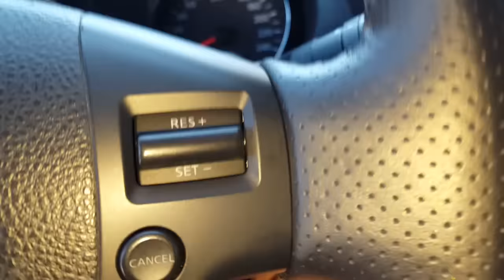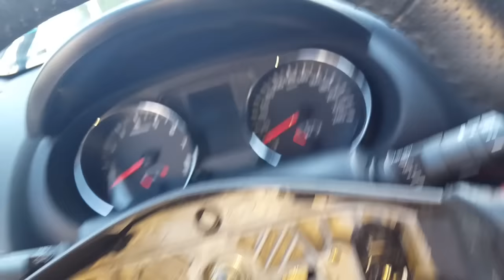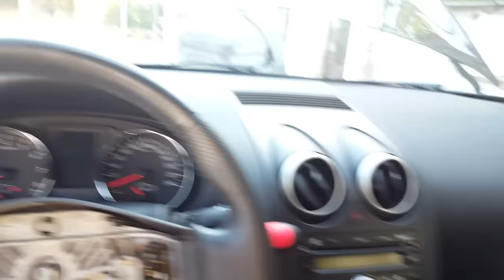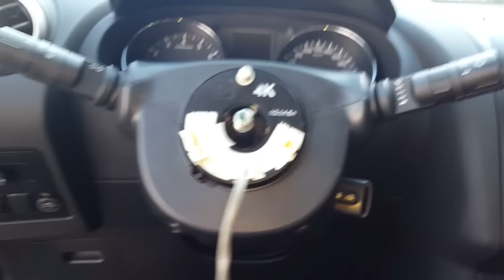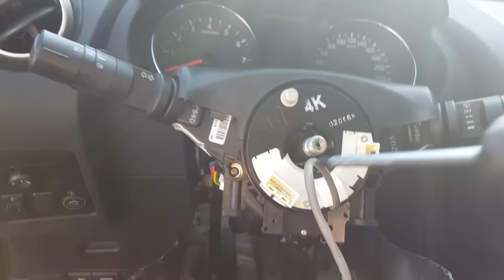How to remove and install ribbon cable Nissan Qashqai (J10) 2010 y. (CLOCK SPRING SWITCH ) PART1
How to remove and install ribbon cable Nissan Qashqai (J10) 2010 y. (CLOCK SPRING SWITCH )
PART1